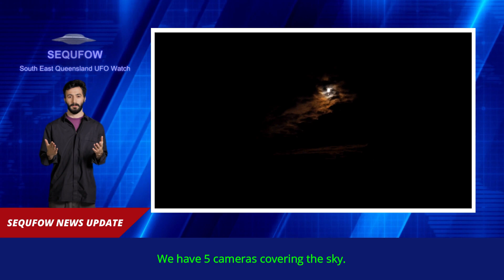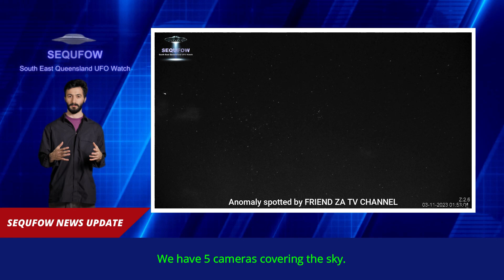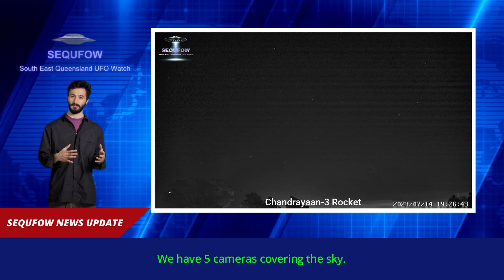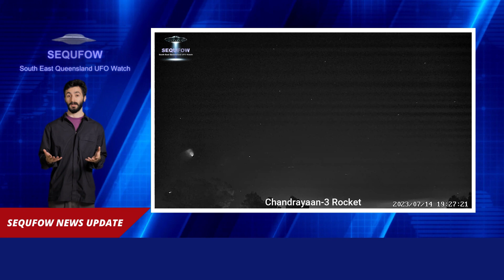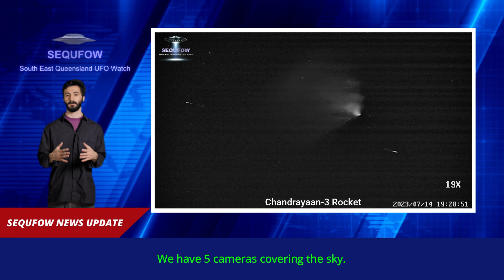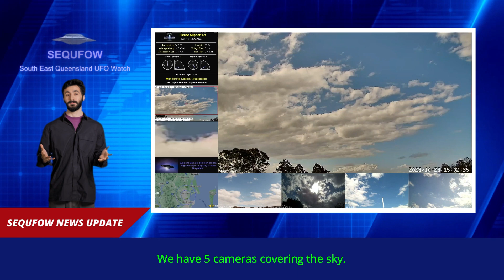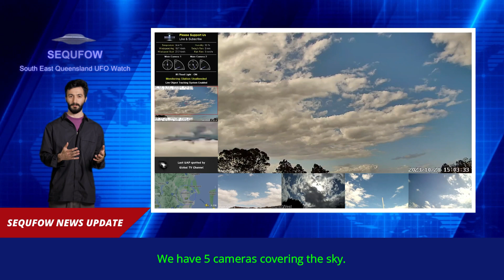SEQUFOW News Update - Sean Kirkpatrick, Director of AARO, Accused of Lying and Conflict of Interest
Sean Kirkpatrick, the Director of the All-domain Anomaly Resolution Office (AARO), which is responsible for investigating reports of Unidentified Aerial Phenomena (UAPs), has been accused of lying about contacting David Grusch, a former Air Force intelligence official who testified before Congress about the existence of a decades-long government program to retrieve and reverse-engineer alien craft.

Kirkpatrick has also been accused of having a conflict of interest due to his role as the registered agent of a limited liability company called Nonlinear Solutions LLC, which provides consulting services to government and industry clients on a variety of topics, including national security, aerospace, and technology.

In this video, we discuss the allegations against Kirkpatrick and the potential implications for the AARO's investigation into UAPs.

Call to action: What do you think about the allegations against Sean Kirkpatrick? Do you think they are credible? Do you think they will impact the AARO's investigation into UAPs?